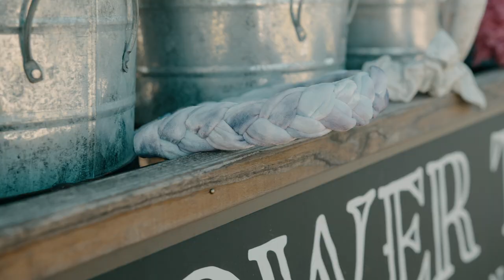Dew Edit by Kaitlyn Bristowe